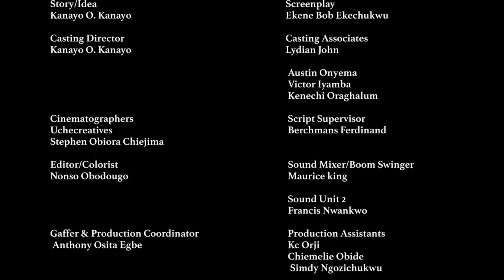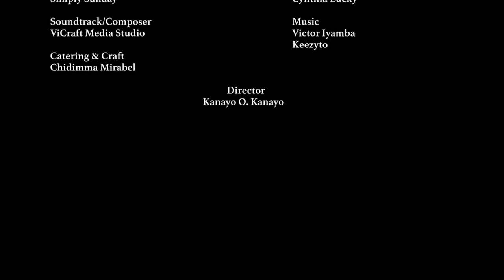Wire Gauze - ThePeoplesLawyer S1 | EP12